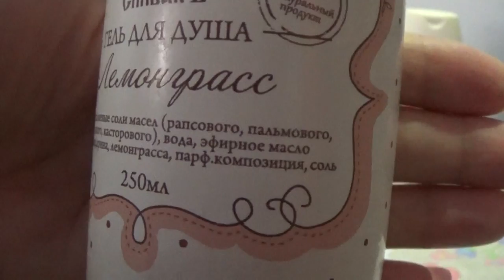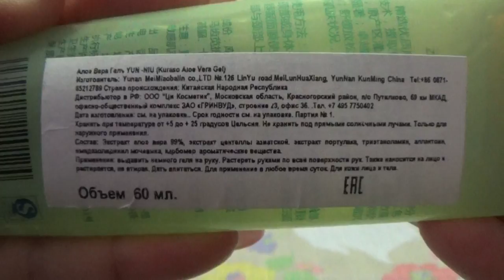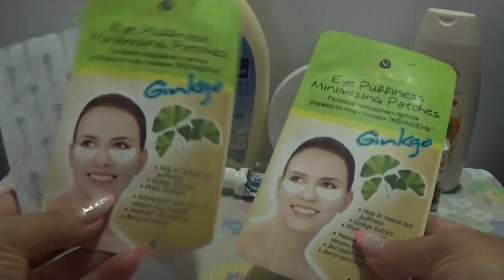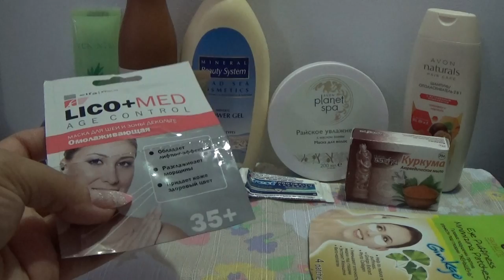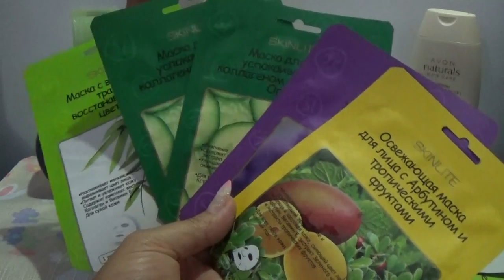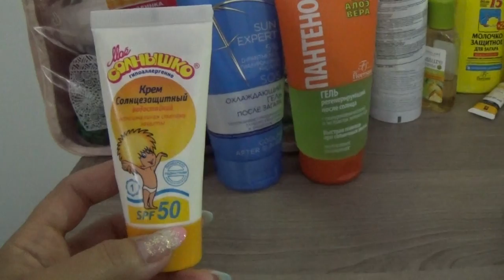ЧТО ЗАКОНЧИЛОСЬ НА МОРЕ пустые баночки (1часть) август 17 г.